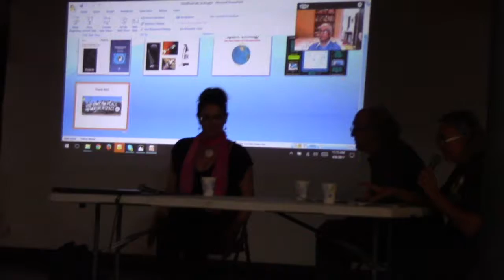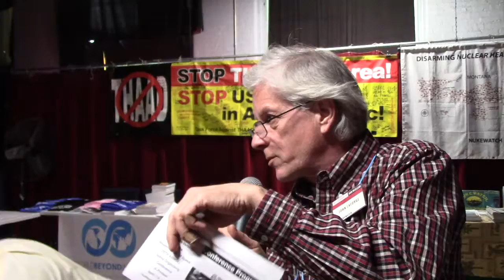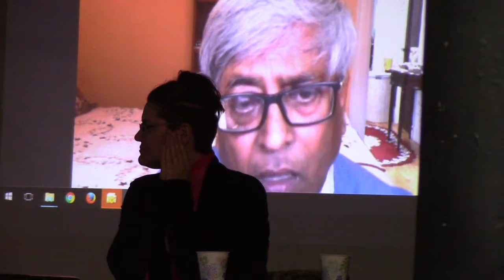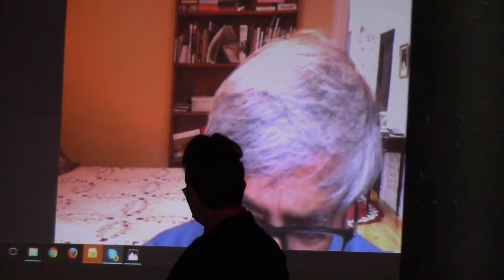PART 3 - A New Arms Race